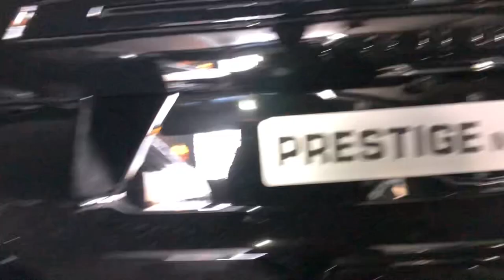شيفروليه تاهو 2023 فخامة وأداء لا مثيل لهم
وصف الفيديو:
تعرّف على سيارة تاهو الجديدة واستعد للسفر في عالم من الفخامة والأداء اللا مثيل لهما. في هذا الفيديو المذهل، ستكتشف مميزات ومواصفات سيارة تاهو الجديدة التي تجسد الرفاهية والأناقة في كل تفصيلة.

سيتم تسليط الضوء على التصميم الجذاب والأنيق لتاهو الجديدة، حيث تتميز بخطوطها العصرية والقوية والتفاصيل الفاخرة. ستتعرف على تصميم المصابيح الأمامية والخلفية المبتكرة والشبك الأمامي الرائع، مما يعزز من جاذبية هذه السيارة الفاخرة.

ستشاهد المساحة الداخلية الرحبة والمريحة لتاهو الجديدة، حيث يمكن للركاب الاسترخاء والاستمتاع بالرحلات الطويلة بفضل المقاعد المريحة والتجهيزات الفاخرة. ستكتشف أيضًا التكنولوجيا المتقدمة التي تتضمن نظام الملاحة وشاشة اللمس الكبيرة وتوصيل الهواتف الذكية، مما يجعل التحكم والترفيه في متناول يديك.

ستستعرض الكاميرا الأداء القوي لتاهو الجديدة، فهي مزودة بمحرك قوي وفعال يوفر تسارعًا سلسًا وقدرة على المناورة في الطرقات الوعرة. ستتعرف على ميزات القيادة الذكية مثل نظام الثبات الإلكتروني ونظام المراقبة الخلفية، مما يجعل تجربة القيادة آمنة وممتعة.

بالإضافة إلى ذلك، ستتعرف على القدرات العائلية المتعددة لتاهو الجديدة، حيث تتمتع بمساحة تخزين كبيرة وقدرة على استيعاب الركاب والبضائع بكل راحة. ستستكشف أيضًا خيارات التخصيص المتاحة، بما في ذلك الألوان والملحقات الإضافية التي تضيف لمسة شخصية فريدة إلى سيارتك.

إذا كنت مهتمًا بسيارات الدفع الرباعي الفاخرة وتبحث عن تجربة قيادة فاخرة وقوية، فإن هذا الفيديو هو ما تحتاجه. استمتع بمشاهدة هذه السيارة المذهلة واستعد للانغماس في عالم الرفاهية والأداء الرائع مع تاهو الجديدة.